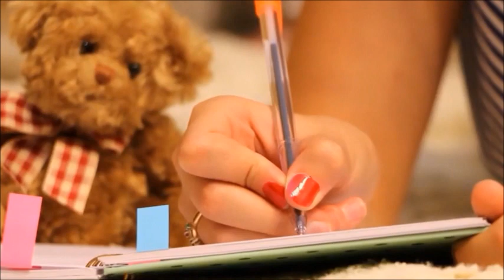Narrow way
Storyblocks; Narrow way
I'm writing this one off as some euro film.